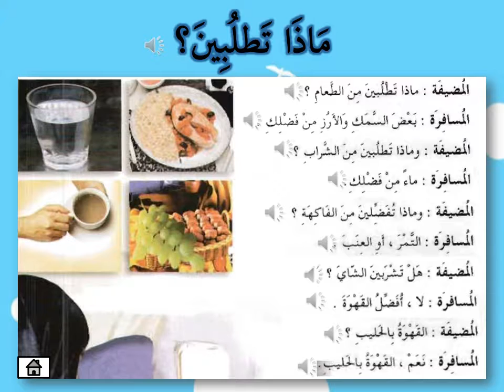Apa Yang Awak Pesan? (eHiwar)